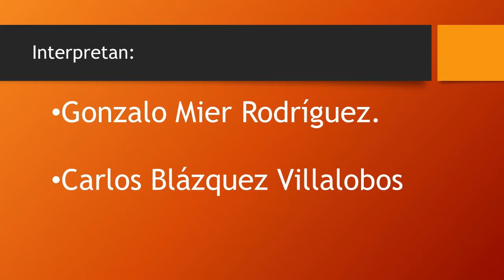Sincronización - Sergio Petrucci.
Estreno de mi pieza:
Sincronización -para tarola y tres toms- (dos músicos al unísono).
En vivo desde la sala sinfónica del complejo cultural universitario de la BUAP
Dentro del marco de Prácticas interdisciplinarias a cargo del Maestro Jorge Andrade Roca
y con la colaboración de los instrumentistas del Ensamble de Percusiones de la Escuela de Artes BUAP a cargo del Maestro Arturo González Pérez

Interpretan:
Gonzalo Mier Rodríguez - Carlos Blázquez Villalobos

Composición Original de Sergio Pérez.

No olviden visitar mis redes, actualizo el contenido con regularidad :)